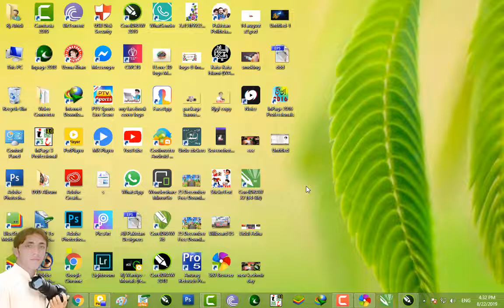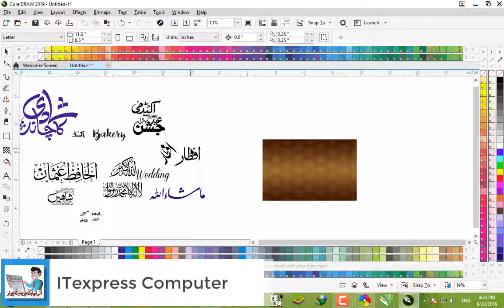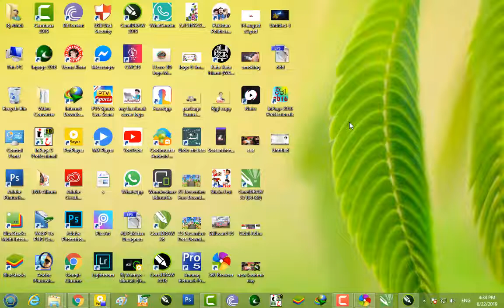How to download free Background for Ghraphic Designing 2019 Background ITExpress Computer